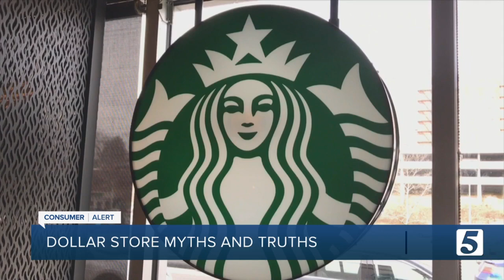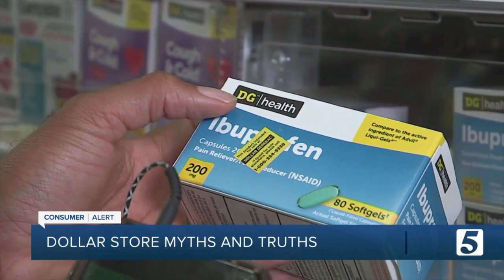Consumer Reports: Dollar store myths and truths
If you want low prices on everyday products like over-the-counter medicine, houseware and even food, then you're probably going to a dollar store. But are those low prices really a good deal?